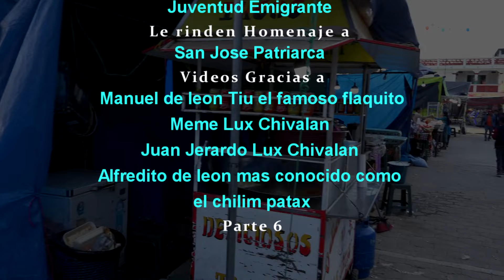GRUPO TUMBAO MAGDALENA LA ABUNDANCIA SACAPULAS 20 DE MARZO 2024 PARTE 6